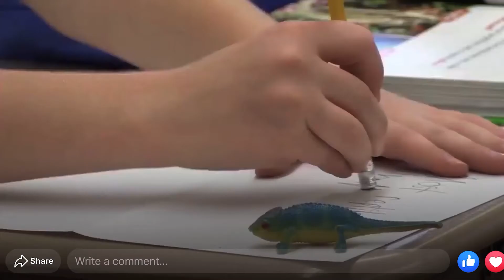Teacher Appreciation Week VOSOT 5/7/2020